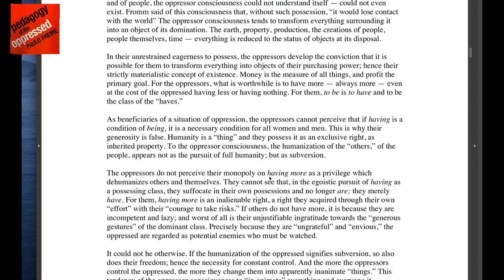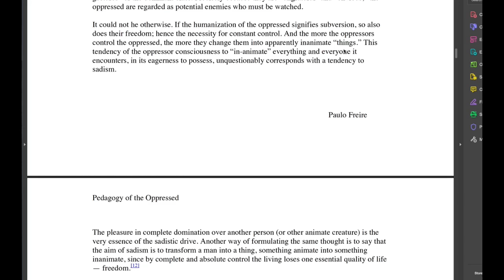Pedagogy of the Oppressed: Chapter 1 (Part 9)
This is my ninth lecture on Chapter 1 of Paulo Freire's "Pedagogy of the Oppressed." I recommend reading along with the discussions.

Freire. "Pedagogy of the Oppressed."